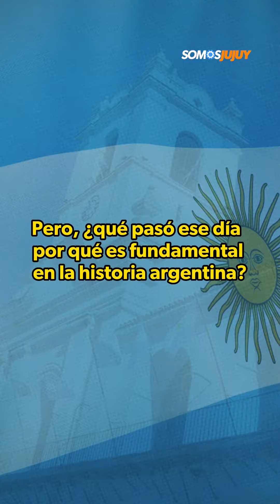La Revolución del Mayo: la gesta que dio origen a la Argentina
Hace 213 años iniciaba el proceso que nos convirtió en un país libre y soberano.

¿Qué paso el 25 de mayo y por qué es tan importante? Te lo contamos en menos de dos minutos